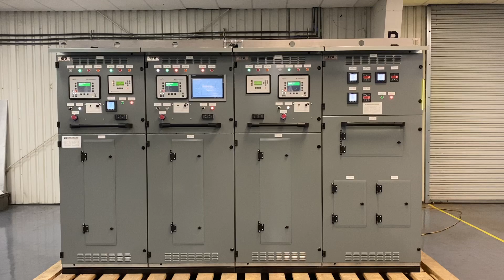Custom Electrical Switchboard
This fully-featured low voltage switchboard was customized to meet rigorous client requirements namely full autonomous and remote operation.